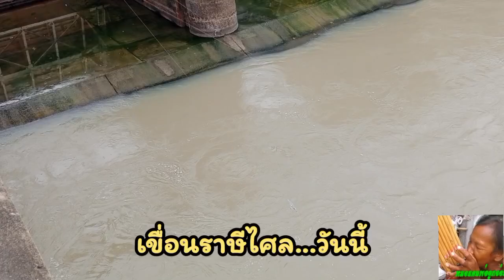เขื่อนราษีไศล สถานการณ์น้ำ วันนี้